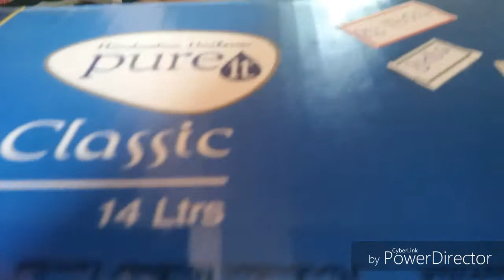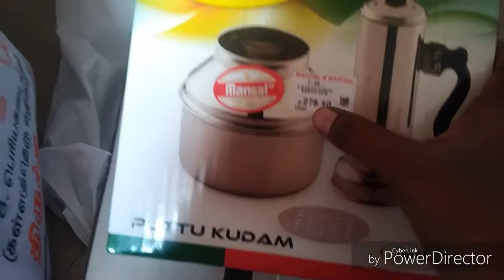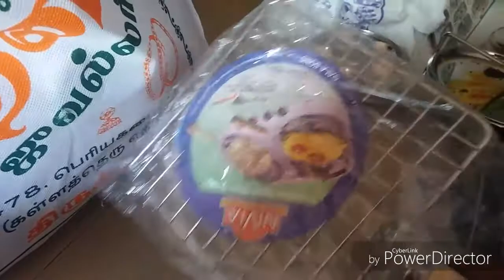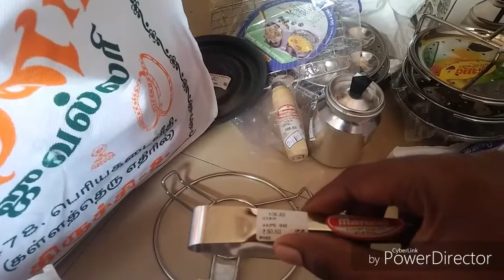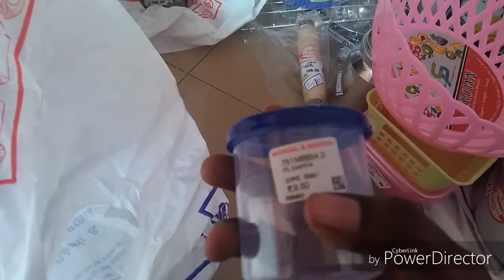My shopping things